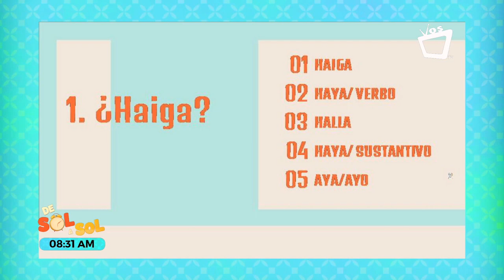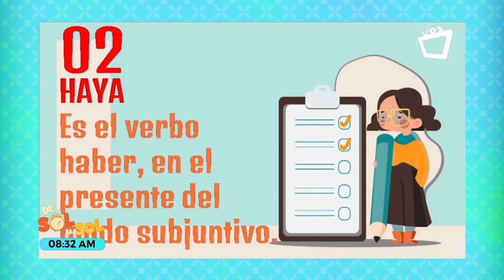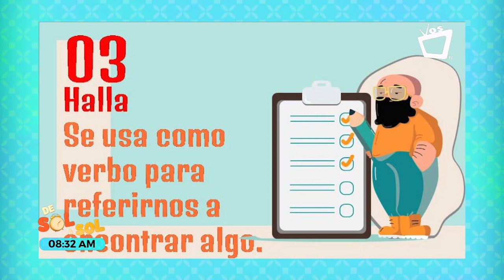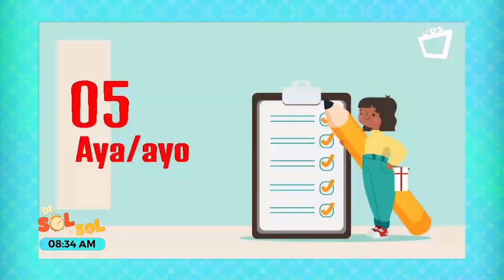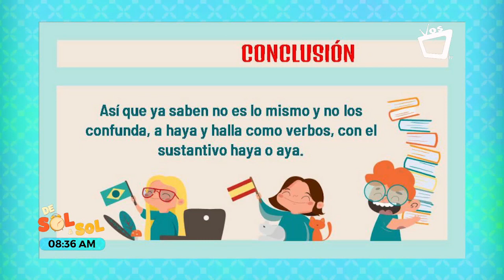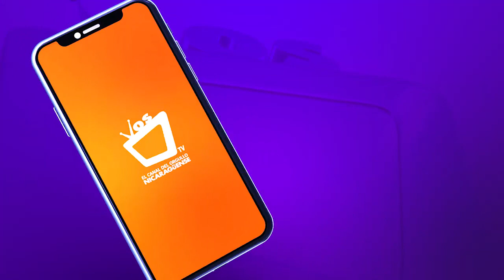HABLEMOS DEL IDIOMA: Imagínate que el amor de tu vida diga "haiga", ¡NO LO DIGAS!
No diga ni escriba "haiga" o "aiga". La forma correcta del verbo "haber" es "haya".